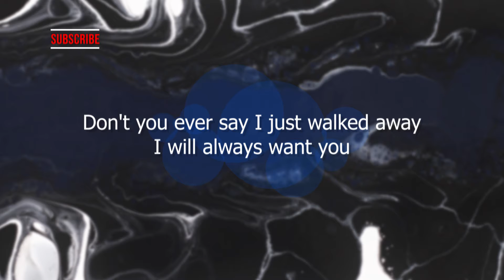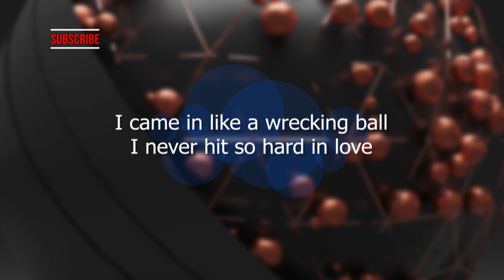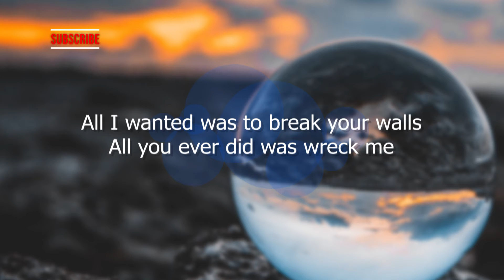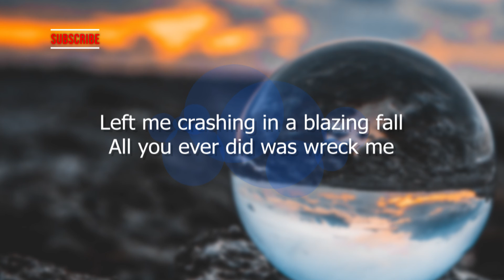Miley Cyrus - Wrecking Ball (Lyrics)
please guy this is the lyrics of wrecking ball by Miley Cyrus, please subscribe to my channel for more new lyrics videos for new songs i gues u will enjoy. please dont forget to subscribe and turn on the notification icon.

LYRICS

Miley Cyrus - Wrecking Ball (Official Video)